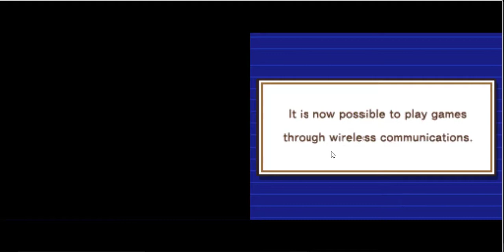Inazuma Eleven | Nintendo DS Walkthrough Gameplay | S 01 Ep 03 | The Royal Academy | NAQ Gaming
Hello Everyone!
This is NAQ Gaming. As you know we have started the Inazuma Eleven series on our YouTube channel.

FINALLY! we had the football match against Royal Academy.

Second Episode:
As you know, we were dealing with a less number of players in previous episodes of Inazuma Eleven but the dedication of Mark and his positive attitude let him find more players to assign players in the squad.
We concluded the second episode with the completion of the squad to play against Royal Academy.

Third Episode:
As this episode starts, Silvia comes and asks about Jack. And she thinks he might have hidden somewhere. So, Mark starts to find him out around and as he opens the locker that is placed outside of the class. Jack falls out and he looks so frightened because of this scary football match against Royal Academy.

Mark boosts him up but some Somu Athletics rush toward Mark and demoralize Jack to leave the football club and then join Sumo Club. Then Mark opposes their claim and has a 4 v 4 match against them.
After that 4 v 4 match, Mark uplifts the morale of Jack and then everyone goes on the field to play a match against Royal Academy.

The match starts with the enthusiasm of Raimon Eleven but at the end of the first half, all of Raimon Eleven are found on the ground with such a rash play of Royal Academy.  However, Royal Academy has a different motive to play against the Raimon.

As the second half starts Glass Willy runaway leaving his football t-shirt on the ground. And then Axel Blaze shows up and wears that t-shirt and joins Raimon Eleven in their quest. At the end of the first-half score was around Riamon 0 vs 20 Royal Academy. As Axel starts playing his football Raimon scores their first goal with the super technique that is Fire Tornado.

This sums up the 3rd episode of the 1st season of Inazuma Eleven.

Regards
NAQ Gaming